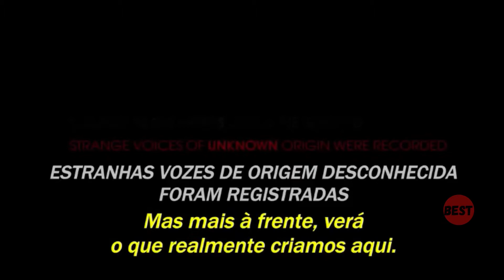THE SUPERDEEP Trailer! Legendado BR! (2021)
Trailer do filme de Artyom Tsukanov | Lançamento: 17 de junho de 2021 no Shudder |
O poço Kola Superdeep é a maior instalação secreta da Rússia. Em 1984, na profundidade de mais de 7 milhas abaixo da superfície, sons inexplicáveis ​​foram gravados, lembrando os gritos e gemidos de várias pessoas. Desde esses eventos, o objeto foi fechado. Uma pequena equipe de pesquisadores de cientistas e militares desceu abaixo da superfície para descobrir o segredo que o poço mais profundo do mundo estava escondido. O que eles encontraram representa a maior ameaça que a humanidade já enfrentou. Agora o futuro do mundo está em suas mãos.